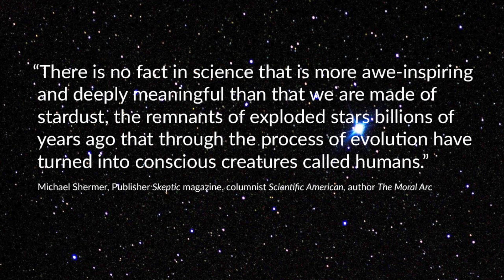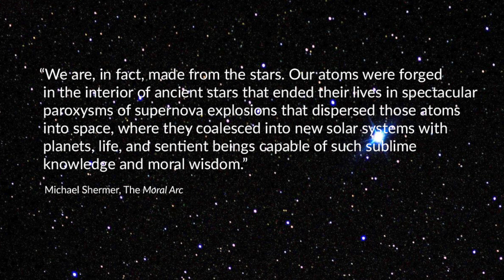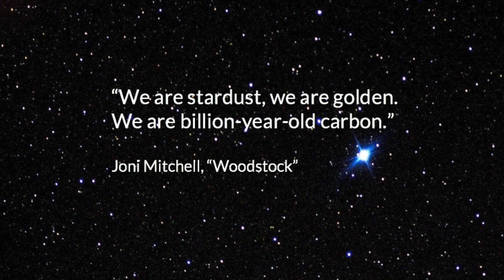You are Stardust | Featuring Neil deGrasse Tyson's Most Astounding Fact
Author Bailey Harris' children's science books were inspired by Neil DeGrasse Tyson's statement: "The planets, the stars, the galaxies, we ourselves and all life, the same star stuff." This video is a tribute to this amazing fact, that we are all made of stardust.